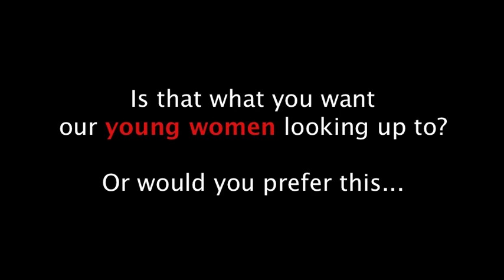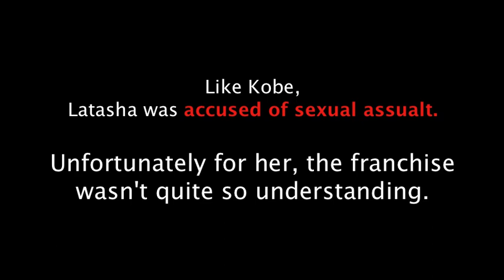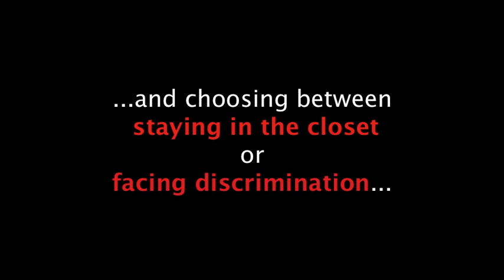Women & Sport.m4v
I made this video for one of my classes and need your comments!  Please let me know what you think about the content of the video (I will be writing a paper based on peoples perception of the issue.)  Thanks everyone!